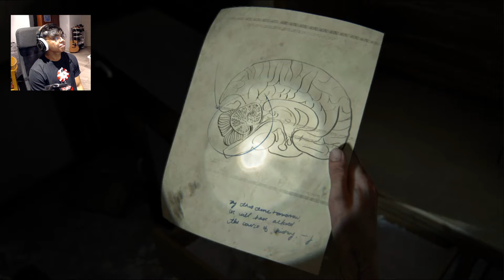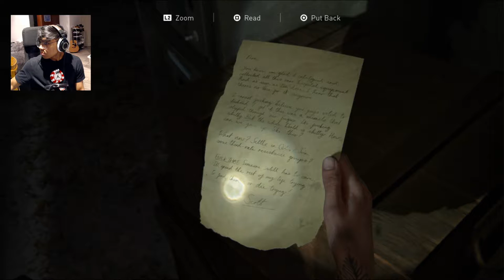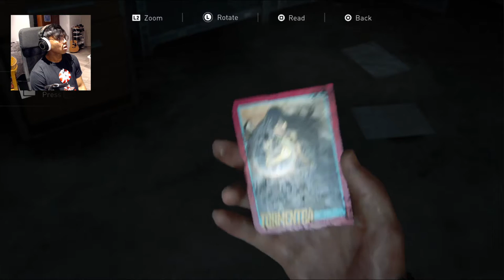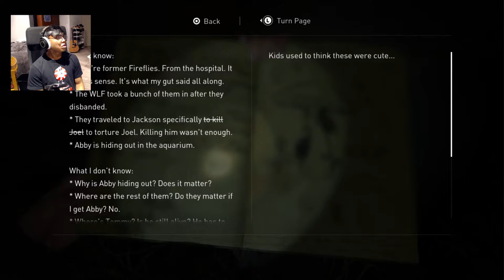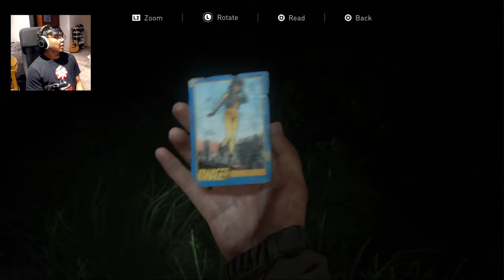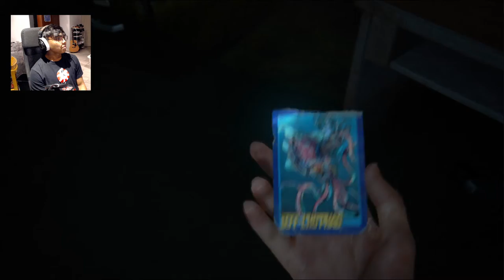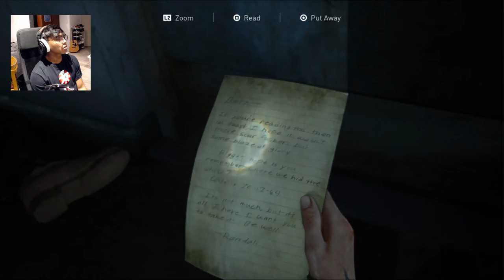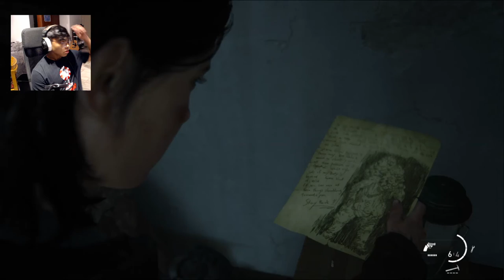The Last of Us 2 - PART 10 - She's Changed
Part 10 of my first playthrough of The Last of Us 2